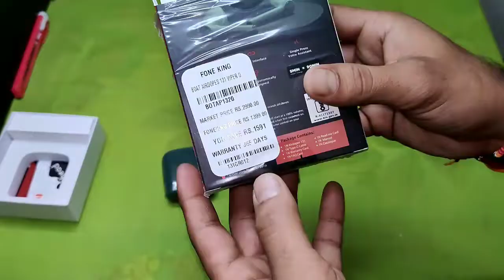BoAt Best earbuds unboxing and Giveaway ❤️‍🔥 | Giveaway video | Hindi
Hello, today I am going to give you some information about this product which may be of use to you.

 If this product is in your budget then you can buy it and if the product is good then you can buy it or not, I am also going to tell you in this video

 And if you like this product, you can get information about it by going to either the number on the link given above and you can buy it from the link or number even if you do not buy this product.

 If you want to ask us any question, you can also ask us instagram and we will surely reply to you